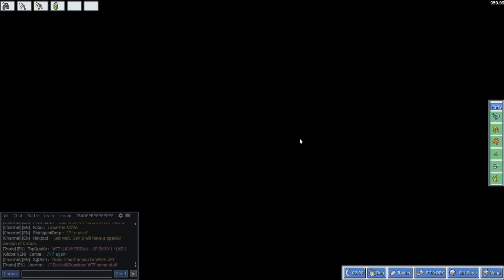PokeMMO Ep:23 - All The Abras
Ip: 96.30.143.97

COME JOIN US ON MINECRAFT! 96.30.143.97

Add our Xbox account Gamertag = TheIslandProd